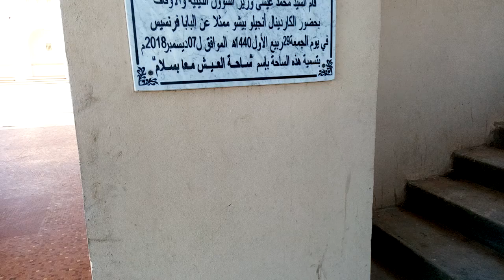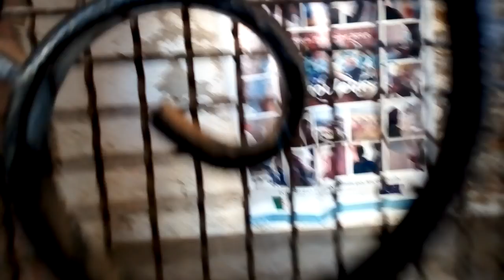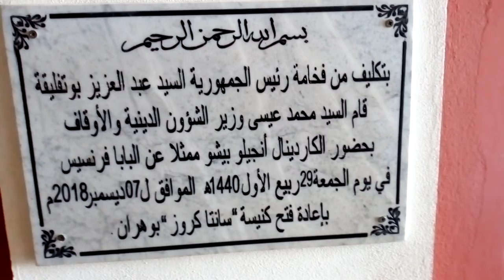أفضل مكان بوهران معلم سانتاكروز الرائع في أعلى الجبال 😍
معلم سانتاكروز الرائع في أعلى مكان بوهران 😍